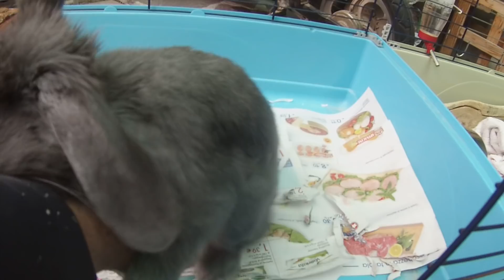BASTA UNA MANO PER FAR PASSARE LA VOGLIA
E fino adesso credevo ( anche il veterinario ) che fosse una femmina  😅😅😅